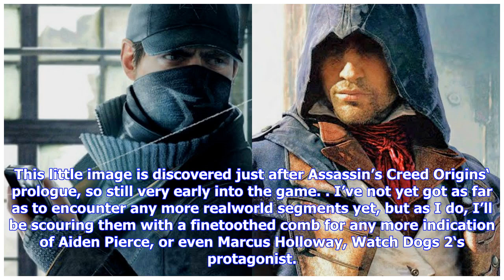Breaking News | It looks like assassin's creed and watch dogs are in the same universe after all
It looks like assassin's creed and watch dogs are in the same universe after all

And boy, was it worth the wait. It’s massive, hence why our review isn’t ready yet — check back earl...